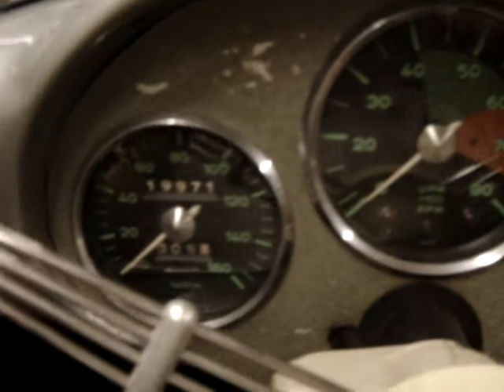1955 Porsche 550 Spyder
The Mallya Collection graciously offered a handful of SFF1.com members a chance to see and sit in several priceless automobiles in the Mallya Collection.  A view from the driver seat of this Porsche 550 Spyder was a special treat on this amazing visit.  Thanks go out to the Mallya Collection for this unique opportunity.